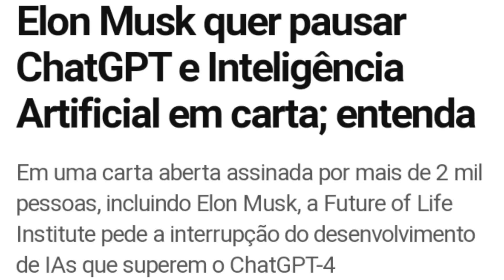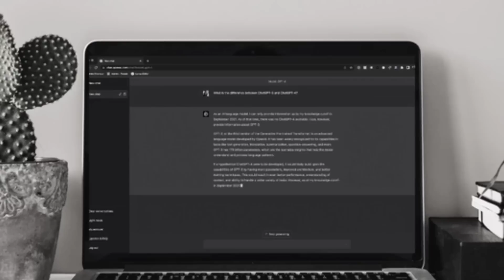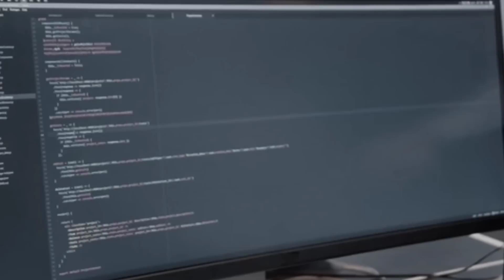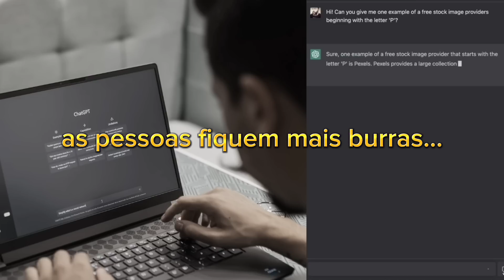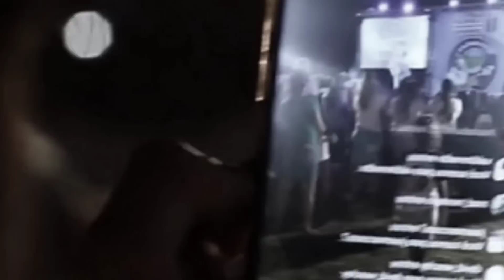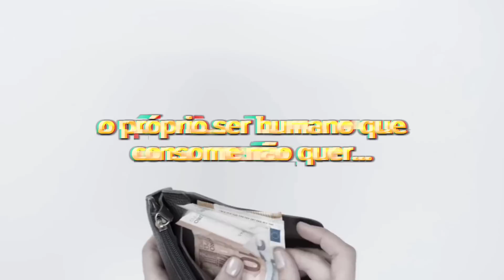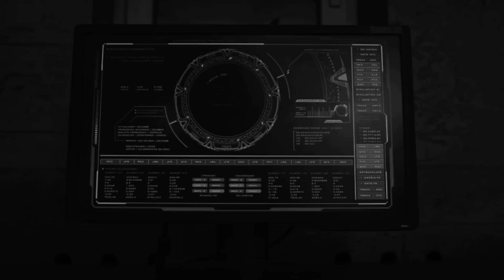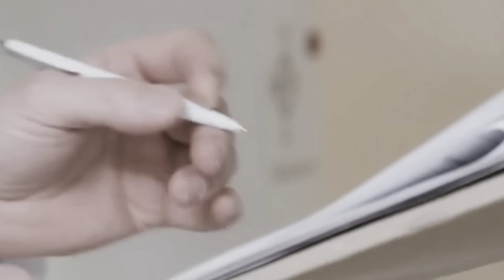🔥Fim dos Empregos? IA e ChatGPT Redefinindo o Mercado! Pondé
O professor e filósofo que nos ensina muito sobre empatia, estoicismo e o futuro da liderança em suas palestras, Luiz Felipe Pondé. Neste vídeo, o filósofo Luiz Felipe Pondé discute a relação entre a inteligência artificial e o emburrecimento das pessoas, e oferece uma perspectiva provocada sobre o assunto. Pondé argumenta que não é correto atribuir a responsabilidade pelo emburrecimento das pessoas à inteligência artificial ou ao ChatGPT, uma vez que essas tecnologias têm potencial para trazer benefícios para a sociedade. Ele explora essas ideias em profundidade, questionando a narrativa comum sobre o tema. Se você está interessado em ética, tecnologia ou inteligência artificial, este vídeo oferece uma perspectiva crítica e induzida.

🔥F#da-se o MiMiMi.

🗿ESTOICISMO: A Arte de Não Sofrer - Pondé

00:00 Curta e Inscreva-se
00:49 Pondé - Inteligência Artificial
03:05 Pondé - Inteligência Artificial (IA) e Chatgpt irão emburrecer a sociedade?